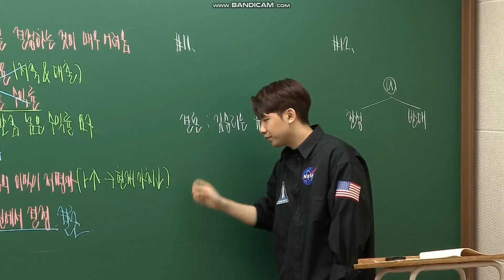김승리의 숨겨진 와이프들이 대거 출현할 영상